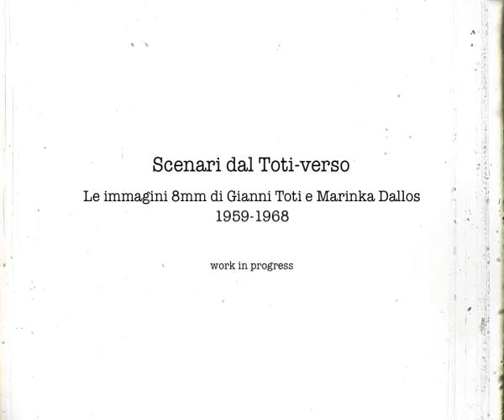Scenari dal Toti / trailer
Scenari dal Toti - verso

Scenari dal Toti-verso. Le immagini 8mm di Gianni Toti e Marinka Dallos, 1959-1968

Ideale proseguimento dell'Evento Speciale è l'omaggio a Gianni Toti, grazie alla collaborazione con La Casa Totiana e con Home Movies - Archivio Nazionale del Film di Famiglia attraverso le pellicole in 8 mm girate insieme alla moglie Marinka Dallos tra gli anni Sessanta e gli anni Settanta del Novecento.

Una proiezione in prima assoluta per la Mostra Internazionale del Nuovo Cinema di Pesaro che è in realtà un work in progress suddiviso in stanze o capitoli che ripercorrono la vita, la professione e gli scenari attraversati dal futuro poetronico in qualità di cineasta amatoriale e di reporter di viaggio quando Toti, inviato per «Vie Nuove» e «Paese Sera», visita l'Irlanda del Nord nel luglio del 1966 e la Spagna franchista, nel 1963.

Vola a Cuba, nel 1964: assiste ai festeggiamenti del Primo Maggio, conosce e ritrae Fidel Castro e Che Guevara. Attraversa la Tunisia, poi la Siria. Perlustra i territori che faranno da sfondo al suo lungometraggio del 1973, E di Shaul e dei sicari sulle vie da Damasco: un film impegnato, sperimentale e scomodo, del quale, tra gli 8 mm conservati, rimangono tracce dei provini agli attori.